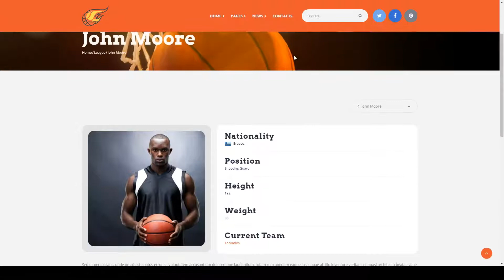Moe Basketball NBA Team WordPress Theme 15 players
Columns 4+

 Layout Responsive

 Tags basketball, club, coach, football, league, match, players, shop, soccer, sport, sports school, sportspress, store, team, woocommerce